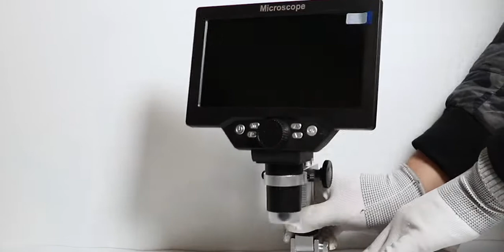G1200 1200X Digital Microscope With 7 Inch HD LCD and Metal Stand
G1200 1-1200X Digital Microscope for Electronic Soldering Repair,